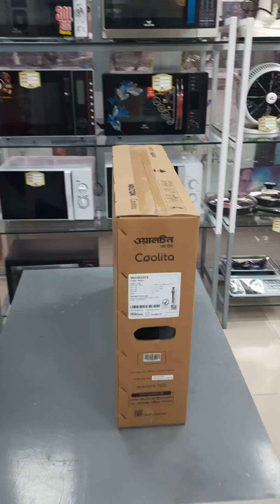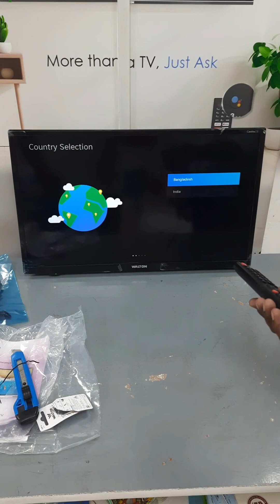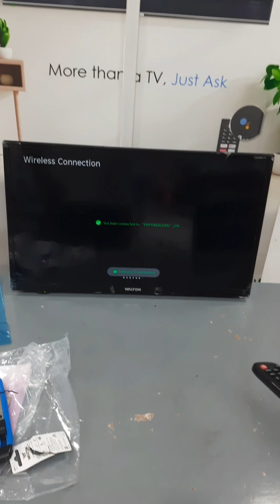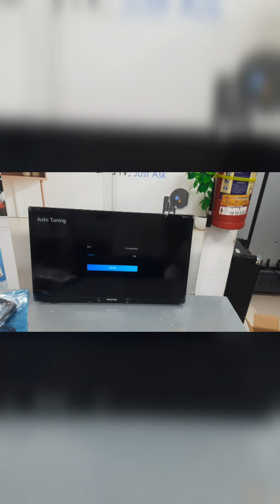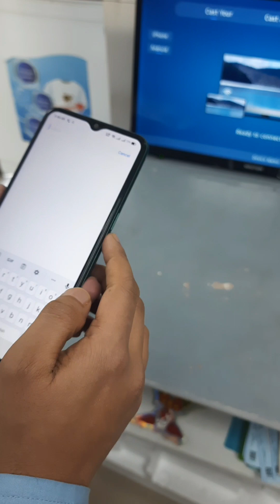Walton Launched 24" Smart TV| Coolita OS| Operating| Screencast| ওয়ালটনের ২৪ ইঞ্চি স্মার্ট টেলিভিশন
Tv model no: W24D22CS
Price: 18900/-